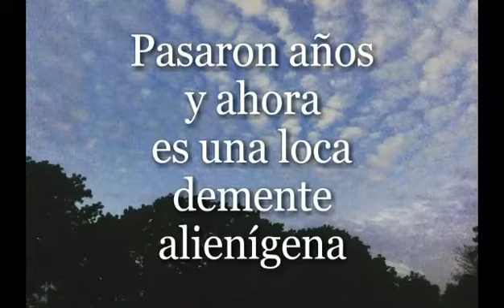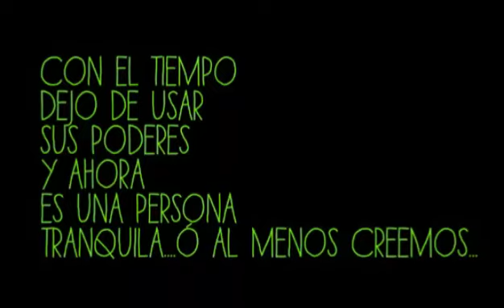UNA CHICA ALIENÍGENA!!!!!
Una breve vida de lo que fue una demente alienígena